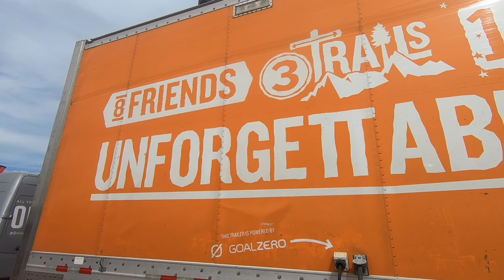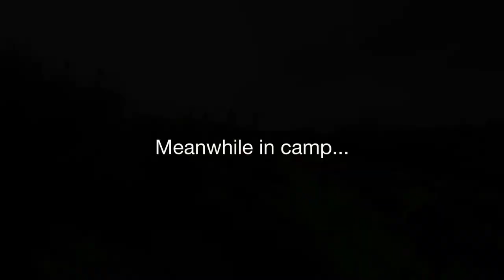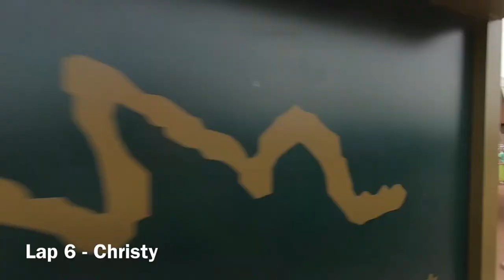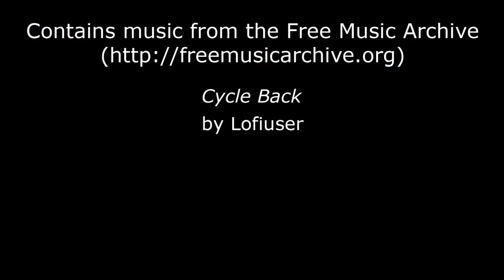2017 Ragnar Trail Relay - McDowell Mountain